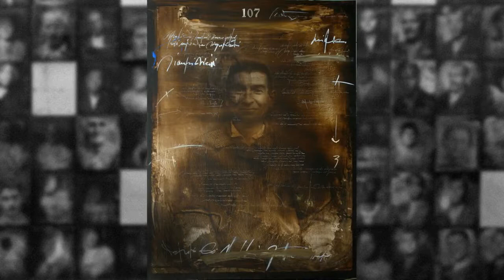Storie Cliniche - Dario T., Giovanna V. e Anna D.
Voci recitanti LUCILLA GIAGNONI e MICHELE DI MAURO
Arrangiamenti musicali PAOLO PIZZIMENTI
Testi recitati tratti da ARRIGO LOCCHIN, LA TANA DEGLI SPECCHI, Roma 1983
Opere dell'artista GIOVANNI SESIA